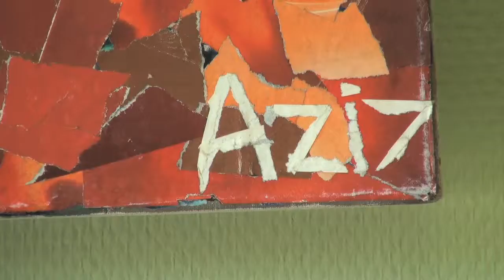Vol au-dessus d'un nid d'artiste (Corsaires TV 6)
Portrait d'Aziz Lahlou, une pépite d'artiste à l'image de ses collages : magnifique et multiple.